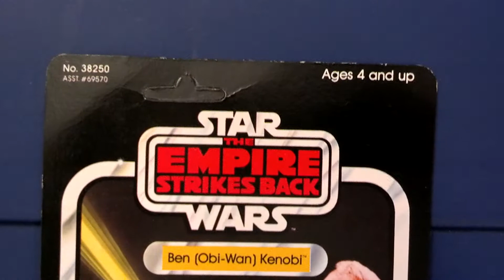1980 Ben Obi Wan Kenobi